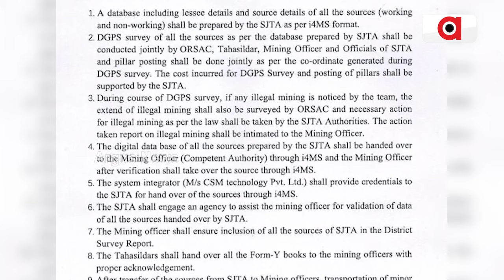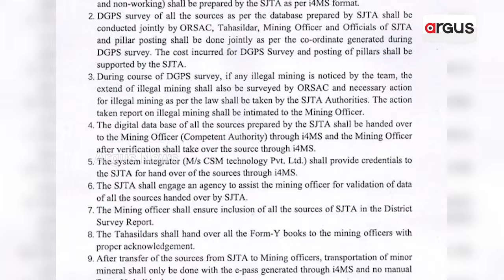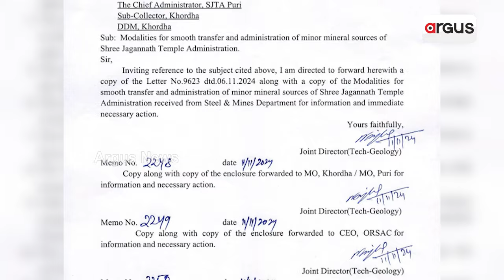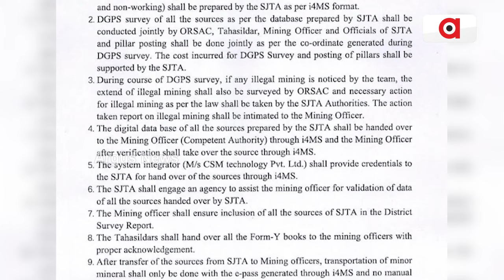ଖୋଲିଲା ମହାପ୍ରଭୁଙ୍କ ଅଚଳ ହୋଇଥିବା ବହୁ ଖଣିର ନିଲାମ ବାଟ | Argus News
ଖୋଲିଲା ମହାପ୍ରଭୁଙ୍କ ଅଚଳ ହୋଇଥିବା ବହୁ ଖଣିର ନିଲାମ ବାଟ । ଶ୍ରୀଜଗନ୍ନାଥଙ୍କ ଖଣି ହସ୍ତାନ୍ତର ପ୍ରକ୍ରିୟା ଆରମ୍ଭ । ମନ୍ଦିର ପ୍ରଶାସନଠାରୁ ହସ୍ତାନ୍ତର ପାଇଁ ୧୪ ମାନଦଣ୍ଡ ଧାର୍ଯ୍ୟ । ମହାପ୍ରଭୁଙ୍କ ନାଁରେ ଥିବା ଶତାଧିକ ଖଣି ଲୁଟ୍ କରି ଆସୁଥିଲେ ଲୁଟେରା । ବିଜେଡି ଶାସନରେ ଲୁଟେରାଙ୍କୁ ଦିଆଯାଉଥିଲା ପ୍ରଶ୍ରୟ